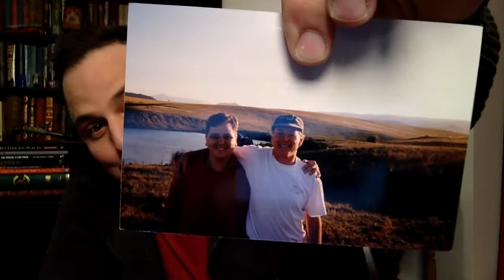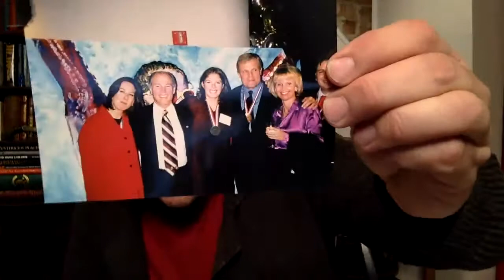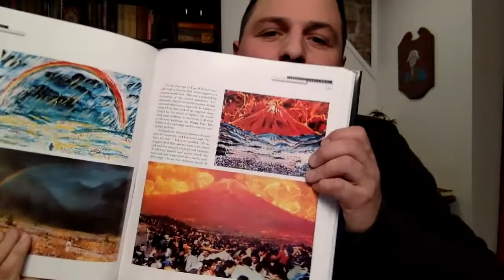Dinner with Kathleen Kennedy and Frank Marshall (and a lesson from Spielberg)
Asia de Cuba, NYC

I had dessert (the Bay of Pigs) with Kathleen Kennedy and Frank Marshall. Here's my retelling of what we talked about that night, based on an old notebook...